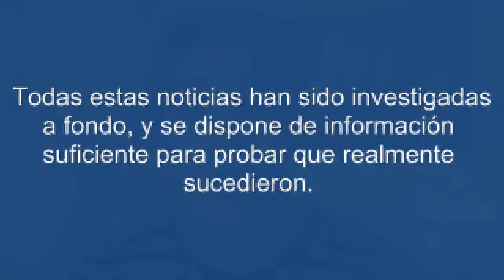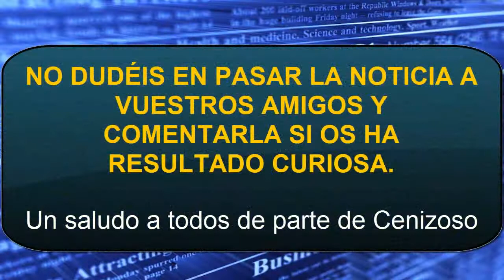DEJAN ENCERRADA A SU HIJA CON MALFORMACION POR IR AL CINE. Padres irresponsables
Ayudaría muchísimo al canal y no cuesta nada hacerlo en realidad.

▀▄▀▄▀7. CANAL DE MI PAREJA: Ladycenizosa

٩(͡๏̯͡๏)۶٩(͡๏̯͡๏)۶Saludos de un cenizoso ٩(͡๏̯͡๏)۶٩(͡๏̯͡๏)۶